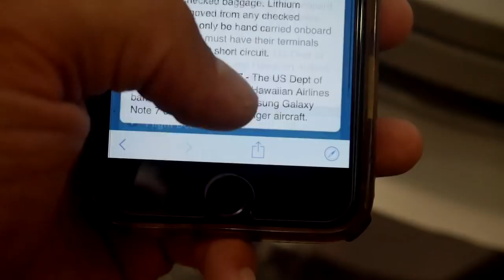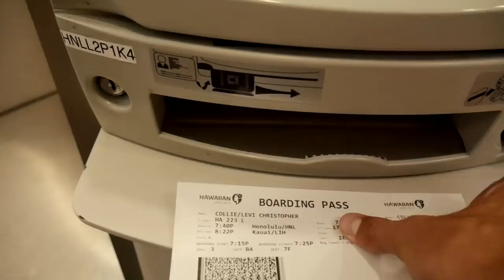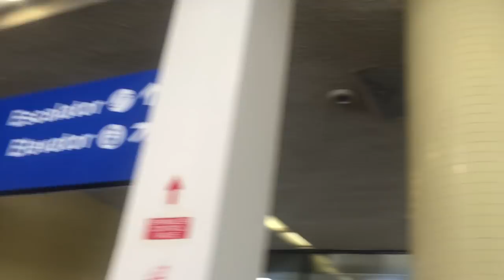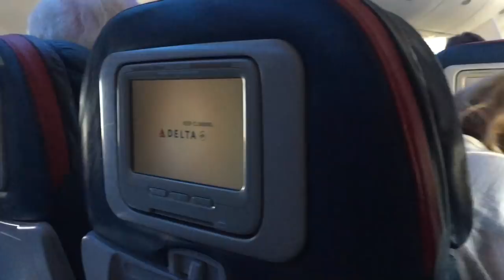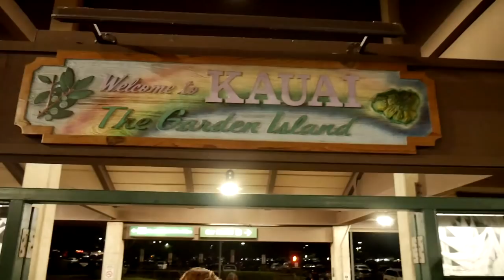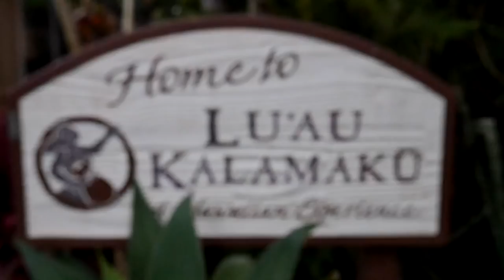QUADRIPLEGIC DREAM TRIP TO KAUAI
Part one to my trip to Kauai. This was my graduation gift, I have wanted to go to Hawaii my entire life so this was a dream come true!